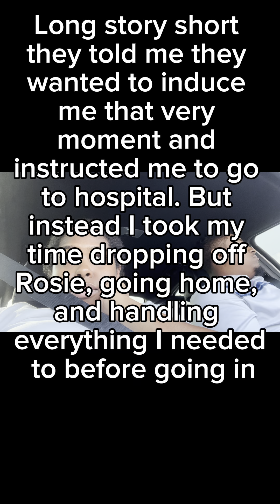We’re Having a Baby! | Induction 🥲